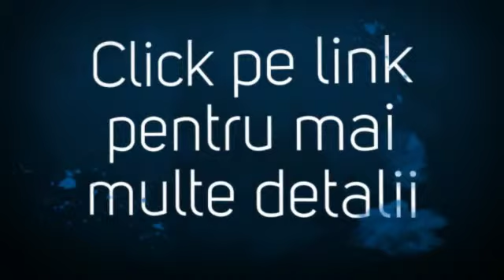Masina de spalat rufe Eco Bubble Samsung